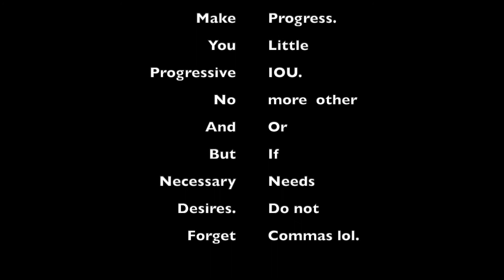Self - All of Me (John Legend Cover)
No more anger and frustration outside of me. I already didn't show much. Now it's all about me and I'm giving myself all of me. I hate when people think they know me better than I do when they don't see this. I don't have much hate in my heart because I'm in no way a hater. I end up practicing self-hate asking, "Why am I like this," or, "Why can't I be like other guys?" Well. Bet.